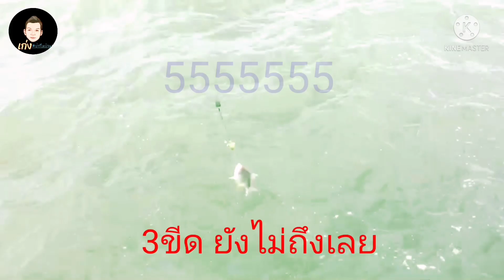ตกปลา!! มาทำเมนู​ ก้อยปลา​ Ep.1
ตกปลาริมแม่น้ำเจ้าพระยา​ ​มาทำอาหาร​ เมนูก้อยปลา​ สไตล์​บ่าวไทบ้าน